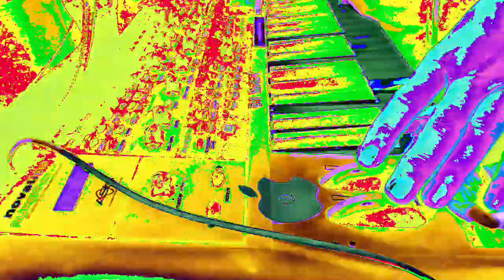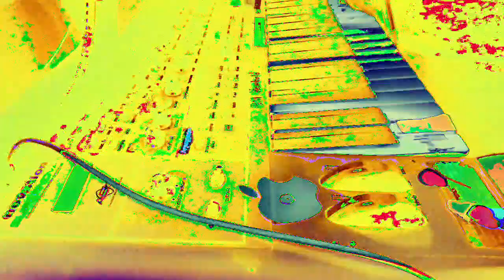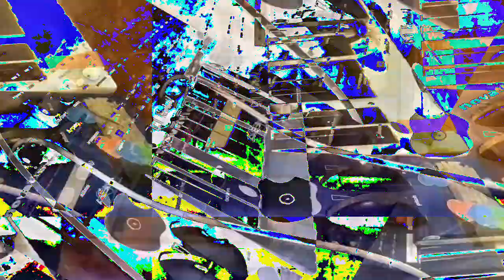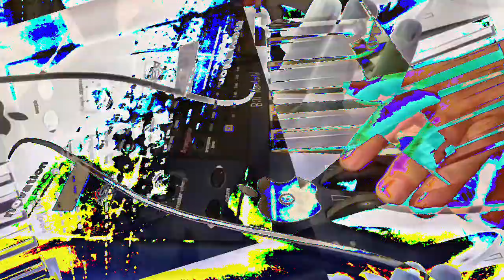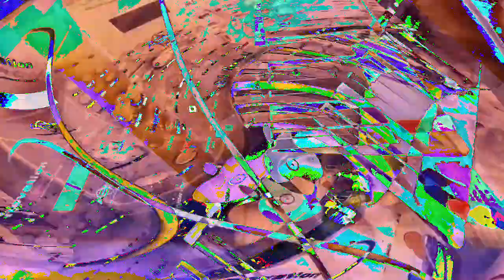[EPILEPSY WARNING] Movie 23 01 19 05h51m16s *Photosensitivity Warning*